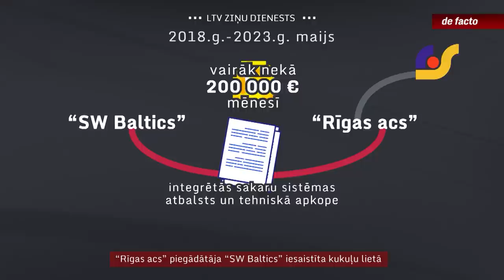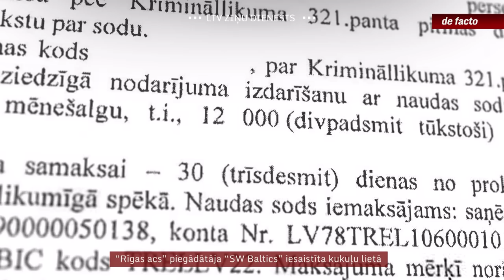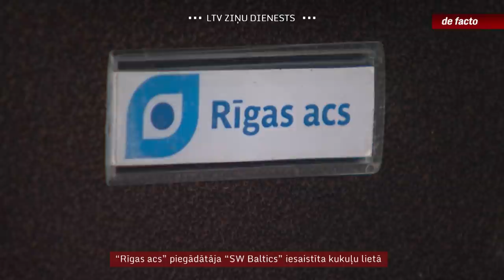“Rīgas acs” piegādātāja “SW Baltics” iesaistīta kukuļu lietā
Pagājušā gada nogalē KNAB informēja, ka lūdz prokuratūrai apsūdzēt kāda uzņēmuma valdes padomnieku par 5000 eiro liela it kā Rīgas domniekam paredzēta kukuļa piesavināšanos. Apsūdzētais atzina savu vainu un saņēma naudassodu, taču viņa vārds un iesaistītais uzņēmums atklāti netika. Iepazīstoties ar kriminālprocesa materiāliem, “de facto” noskaidroja, ka sodīts tika politikai pietuvinātais Edvīns Kočāns. Viņš vēl nesen ieņēma vadošus amatus “Latvijas dzelzceļā”, bet minētajā lietā iesaistīts kā “Rīgas satiksmi” apkalpojošas firmas darbinieks. No priekšnieka  saņemto naudu Kočāns notērējis savām vajadzībām.